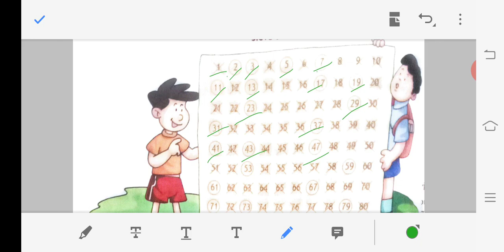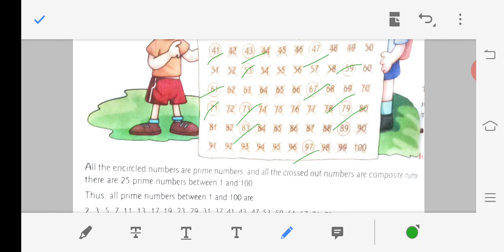Class-5 Maths chapter-6 Ex-18Prime number and composite number